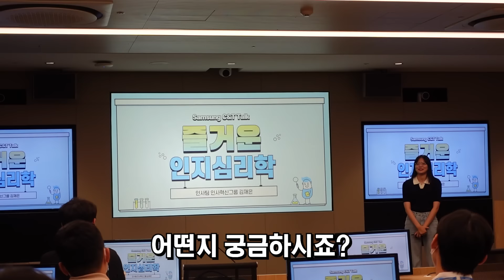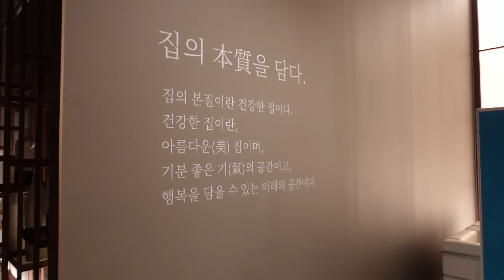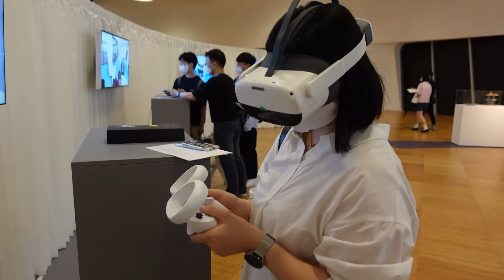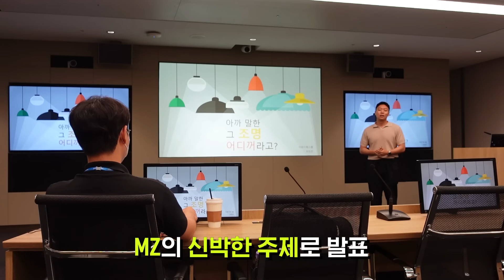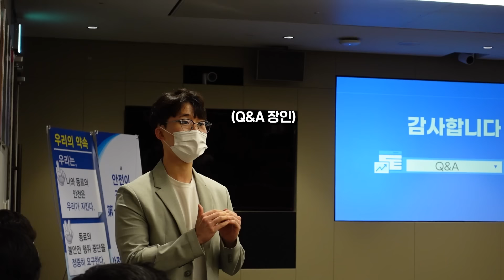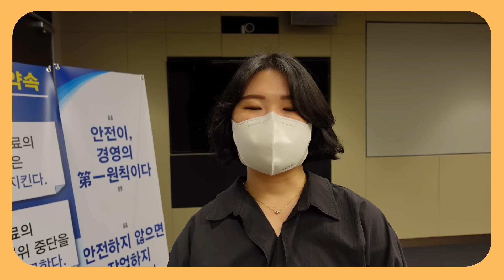찐👍 MZ들의 찐 인턴생활기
삼성물산 건설부문의 찐 MZ 대학생 인턴들~!
6주 동안의 그들의 파란만장(?)했던😁 인턴 생활 모습을
다 ~~ 모아 보았습니다!
지금 영상 P.L.A.Y~🎬

(종료)💙댓글 이벤트💙
대학생 인턴 생활기 영상을 본 소감을 댓글로 남겨주세요~⌨🖱

추첨을 통해 3분께 스타벅스 아이스 아메리카노 기프티콘을 드립니다! ☕

이벤트 기간 : ~ 10월 5일 자정까지!
당첨자 발표 : 10월 7일 금요일
참여 방법
1. 삼물가게 구독~👍
2. 대학생 인턴 생활기 영상을 본 소감을 댓글로 남겨주세요~~